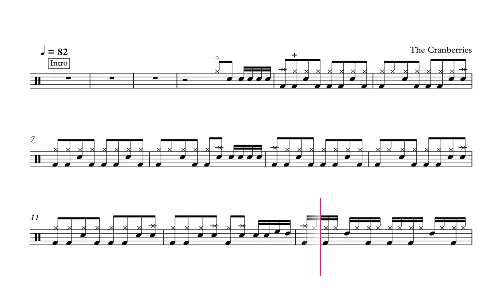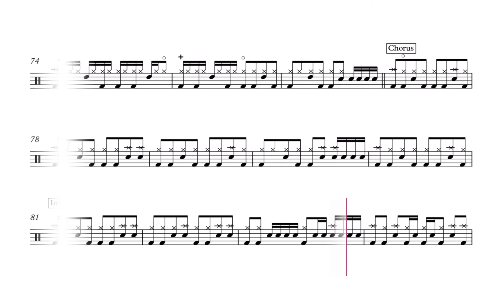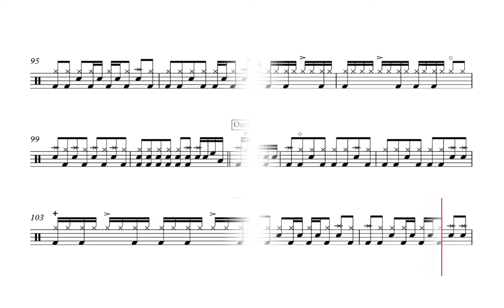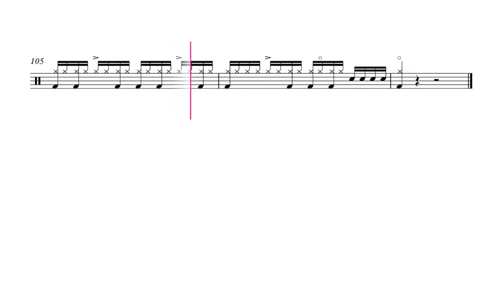ZOMBIE - The Cranberries (Drumless)